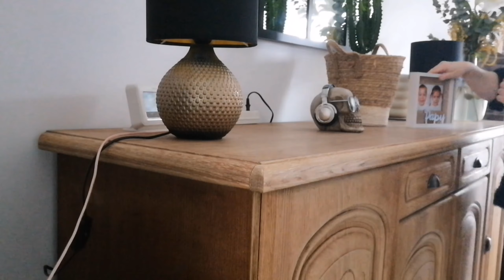COMMENT GARDE SA MAISON PROPRE 😁Bien Nettoyer la Télévision 👍